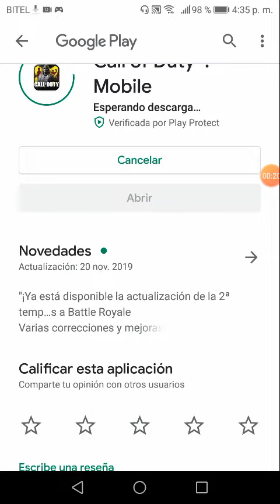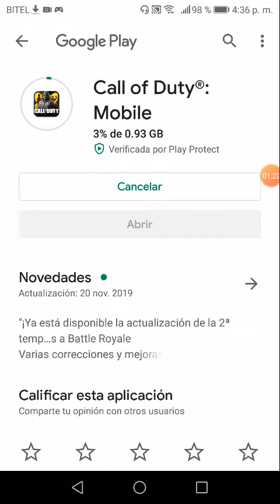Nueva actualización de Call of duty móvile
Nueva actualización de call of duty móvile yq está disponible descubre de que se trata la nueva actualización de call of duty móvile?